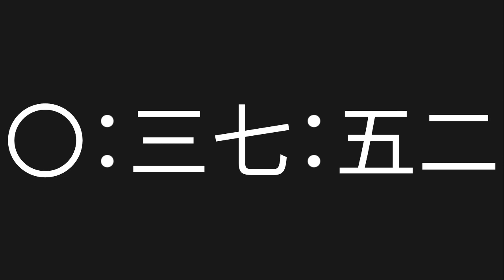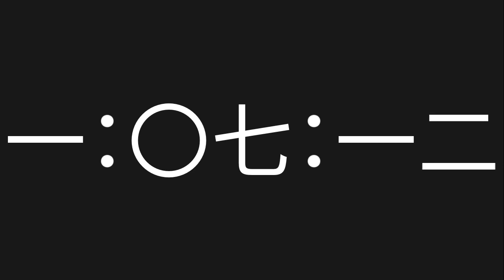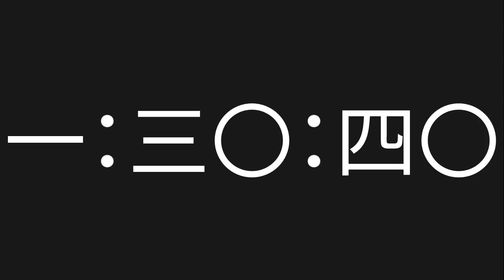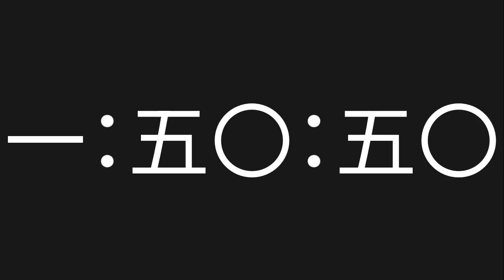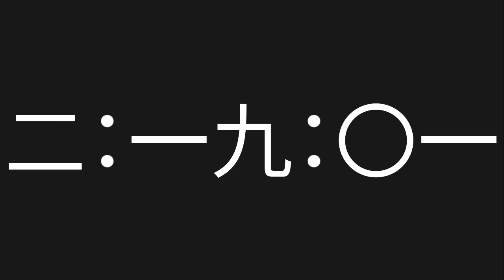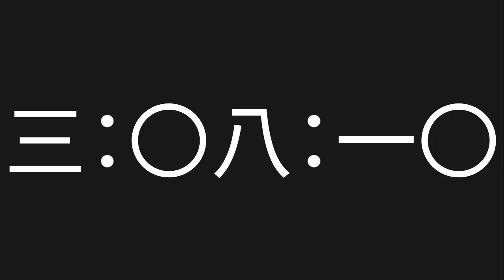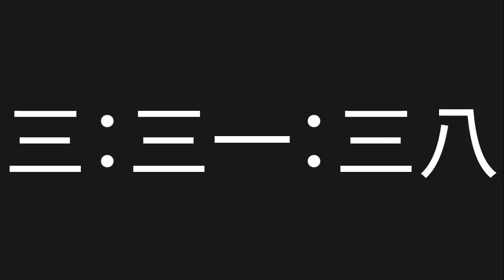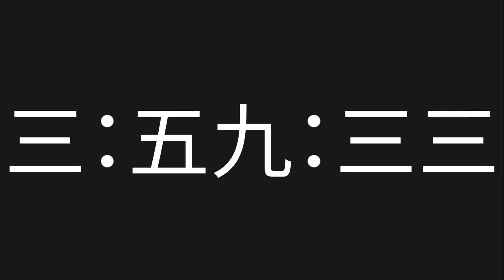4 Hour Countup [No Copyright Timer] [Chinese Characters Timer]